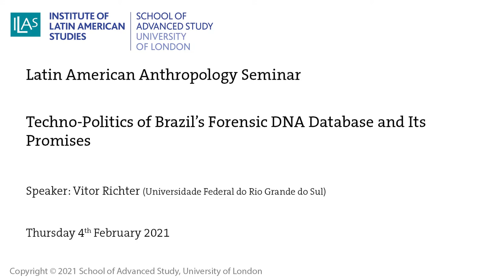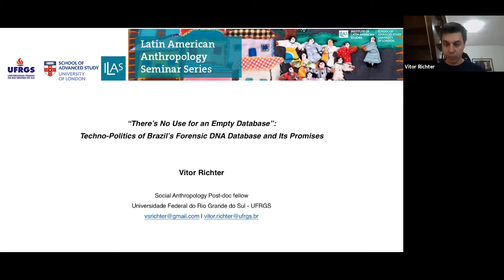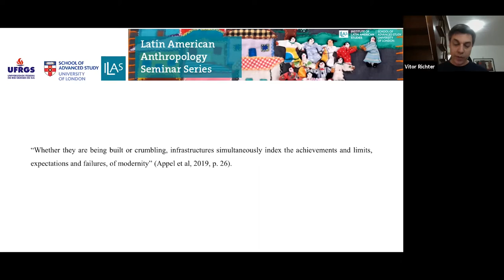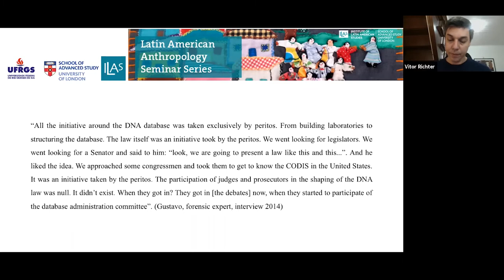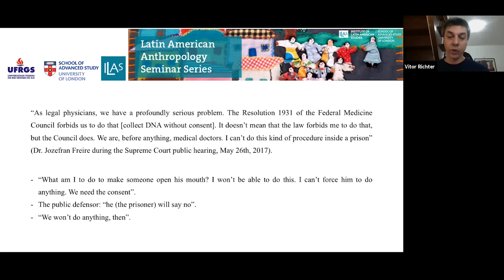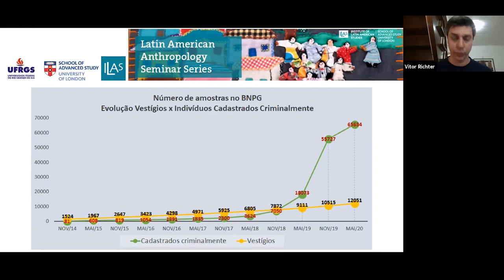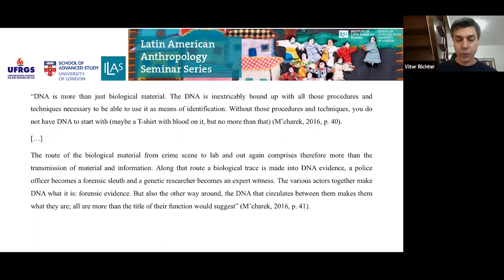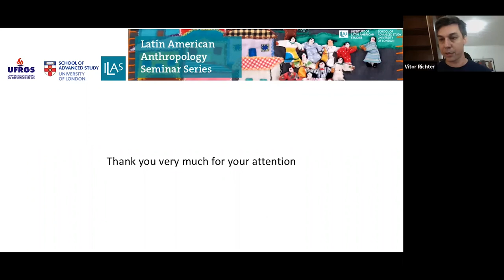Latin American Anthropology Seminar - Techno-Politics of Brazil's Forensic DNA Database & Promises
“There’s No Use for an Empty Database”: Techno-Politics of Brazil’s Forensic DNA Database and Its Promises

Vitor Richter, Universidade Federal do Rio Grande do Sul

Since 2009, following a collaborative agreement with the United States` Federal Bureau of Investigations (FBI), Brazil has increased its efforts to introduce forensic DNA databases in its techno-legal scenery. In 2012, a federal law regulating the use of this technology was approved in a rather fast legislative process and Brazil officially joined the large and expanding group of countries that store individuals’ genetic information in a national database for criminal investigations. It became the largest forensic DNA database network outside the United States. The introduction of this biotechnology, however, has been raising important legal, ethical, and practical challenges. Work around crime scene preservation, the mandatory sampling of DNA and its effects on prisoners’ bodily integrity and rights, genetic privacy and the right to refuse self-incrimination are among the main debates that are emerging from the early use of DNA databases for criminal investigations in the country. This paper will describe how Brazilian forensic geneticists face the practical challenges that emerge from relations with other institutions and infrastructures, such as the criminal justice system, police practices and the Brazilian carceral infrastructure, when the time to sample subjects’ DNA inside prison facilities and at crime scenes arrives. I will also address proposals to expand the criteria for inclusion of genetic profiles in the databases recently expressed in a bill written by the former Ministry of Justice, Sergio Moro, in an effort to think about the techno-politics of forensic genetic databasing, the grammar of punitivism, and rising authoritarianism in Brazilian politics.

Convenor: Jessica Sklair (Cambridge)